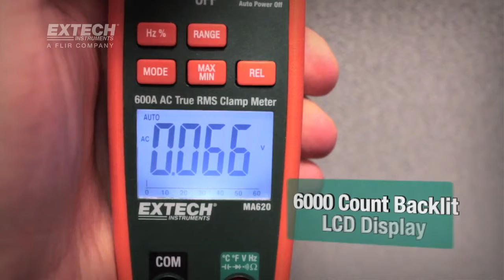MA640 & MA620 แคลมป์มิเตอร์ Clamp Meter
แคลมป์มิเตอร์ Clamp Meter  รุ่น MA640 & MA620 แบรนด์ EXTECH - Showcase Video